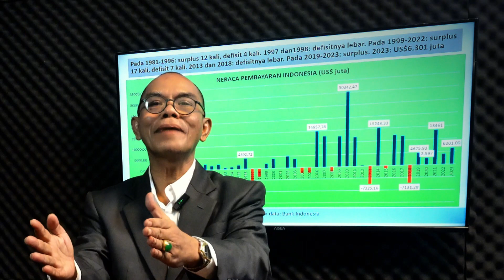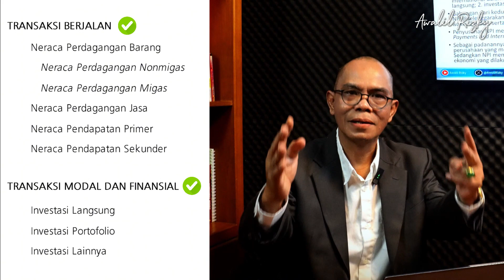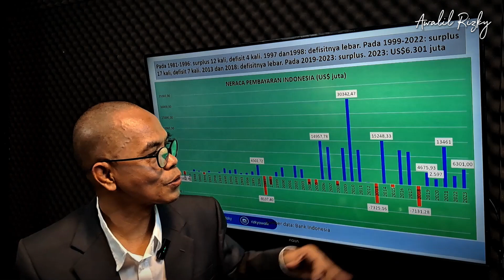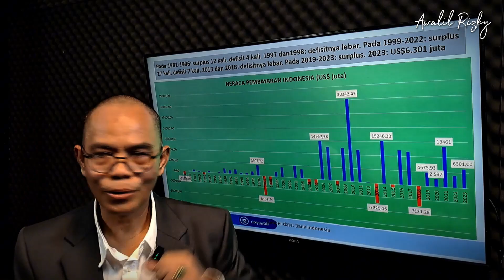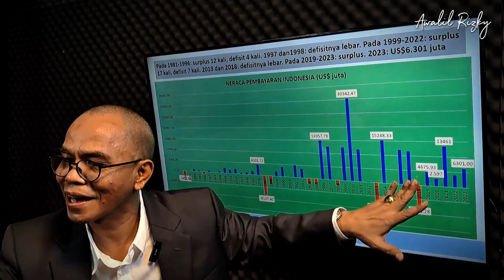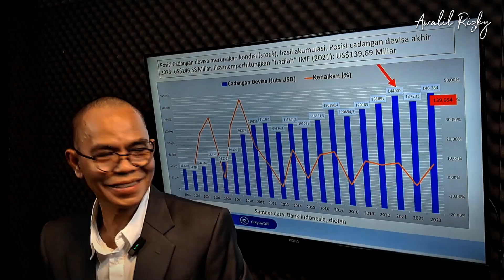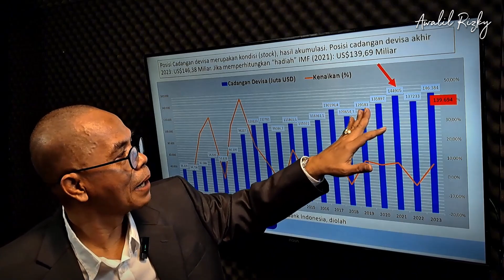Neraca Pembayaran Indonesia dan Cadangan Devisa